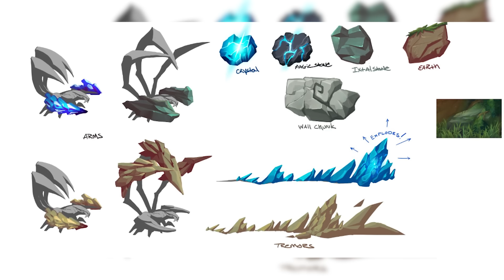3 YENİ ŞAMPİYON 🦂 SKARNER YETENEKLERİ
League of Legends yeni şampiyonları ve Skarner rework incelemesi!